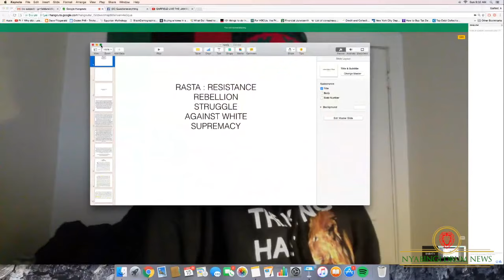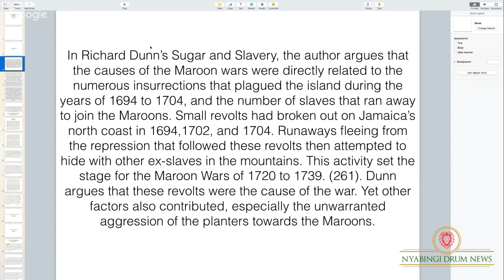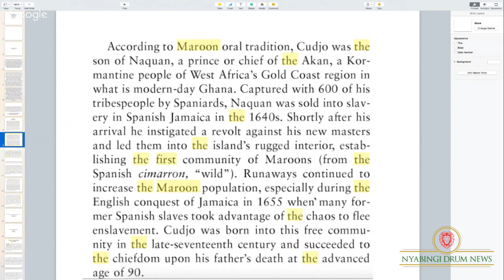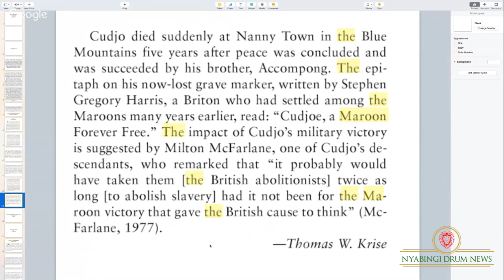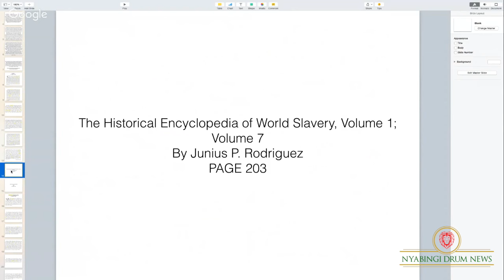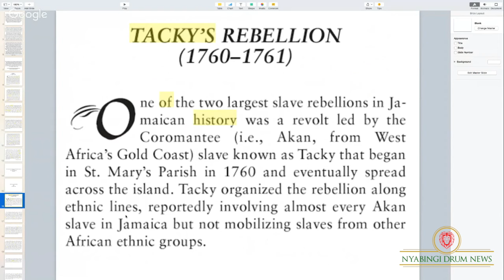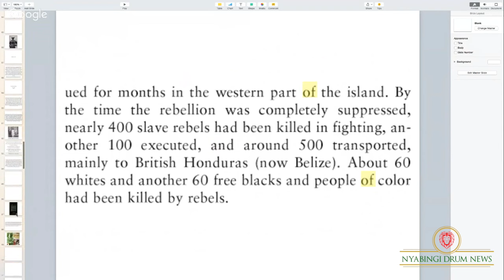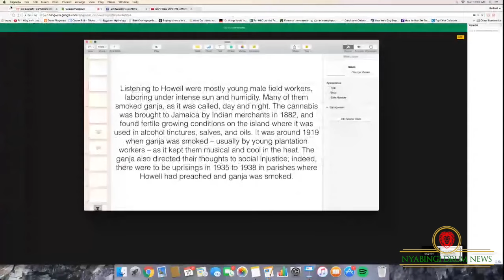RASTA AND RESISTANCE WITH BROTHER GARFIELD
nyabingi drum news channel